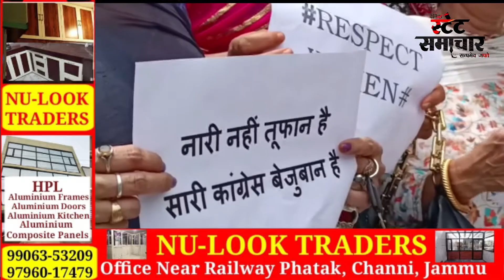BJP Mahila Morcha is going to Protest todaY against the Congress Leader commenting President Murmu.